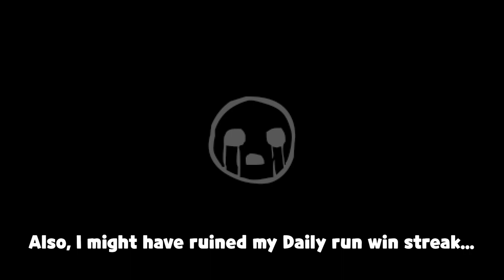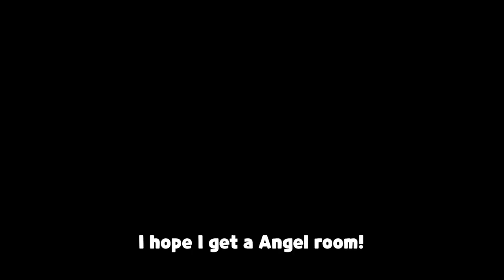This is how I unlocked The Lost!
Bethany It lives run! At least I got some achievements today!┃TBOI - 9

My favorite characters are Isaac, Magdalene, Lilith, Tainted Lilith, Bethany, and Tainted Bethany!